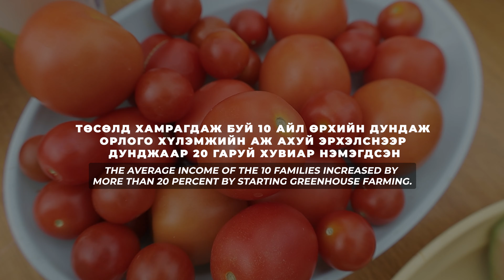Greenhouse Farming in the Gobi Desert, Mongolia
As a result of climate change, hundreds of Mongolia’s lakes have dried up. Water, a much-needed resource for the thousands of herders in the Gobi Desert, is scarce. The Gobi region gets just 2 inches of rainfall each year, compared to an average rainfall of 30 inches in the US. This makes growing most fruits and vegetables impossible.

Spirit of America funded the construction of a greenhouse and well in the southern region of Mongolia to support local herders in gaining economic independence and building national resiliency.